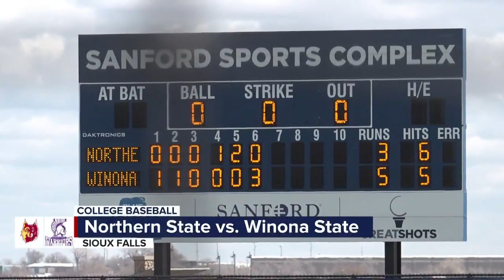Northern State, Sioux Falls take wins in early NSIC Baseball action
Northern State sweeps Winona State, while Sioux Falls splits with Minnesota Duluth in NSIC baseball action Saturday.